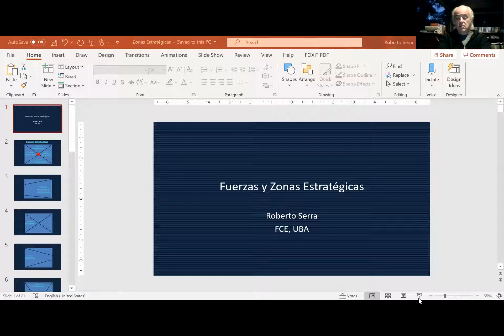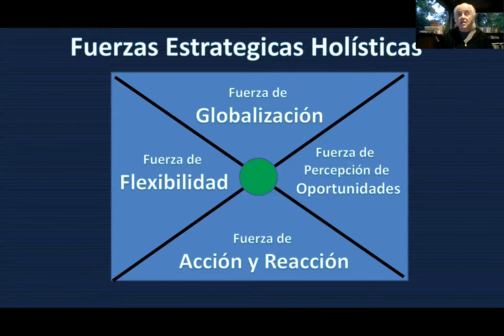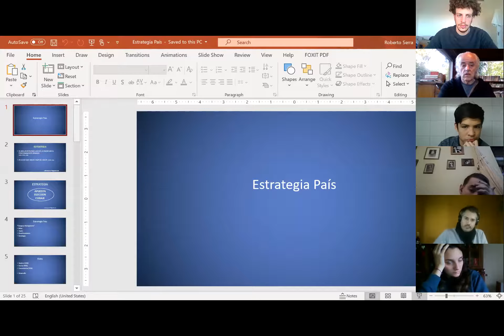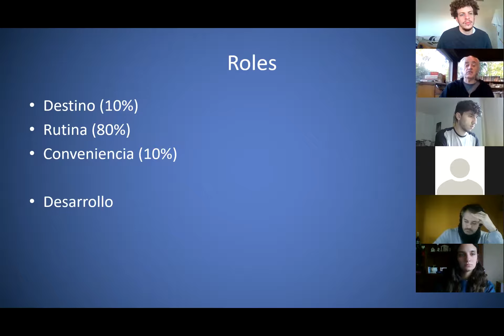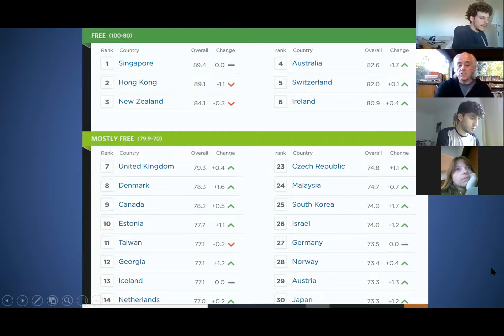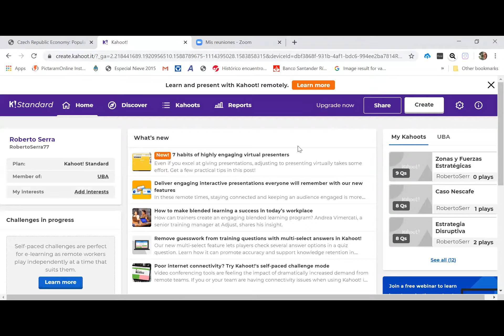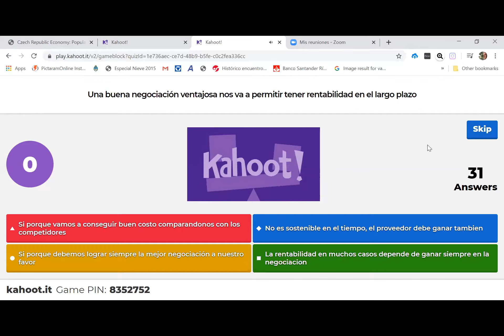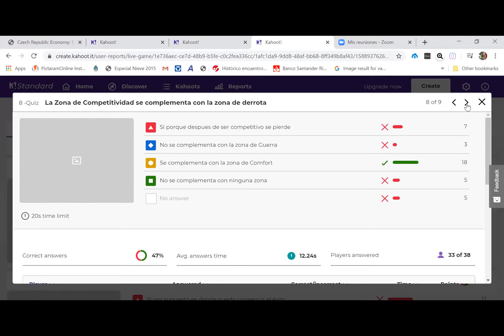Clase Planeamiento Fuerzas y Zonas Estratégicas. Introducción a Estrategia País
Roberto Serra
Valeria Romo
FCE- Universidad de Buenos Aires